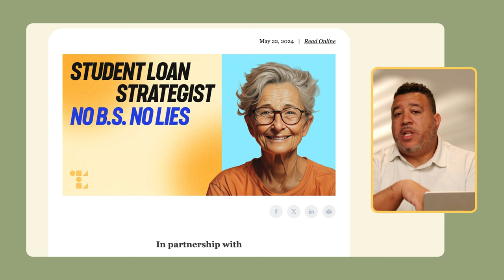Help! My Child Won’t Pay Their Student Loans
Ever found yourself stuck between a rock and a hard place because your kid can't get their student loan situation together? That's exactly what's happening to Tim, a 68-year-old dad whose wife cosigned their son's student loans that have ballooned from $48K to over $80K.

With the wife's retirement just around the corner, those delinquent loans have wrecked her credit score, blocking her from refinancing the debt herself.

In this video, I’ll share tips on how Tim and his wife can protect their own finances despite being tied to their sons.

🔗 *Helpful Links*

🎥 *Credits*

• Hosted by Stanley Tate & Emma Head
• Editing by Helena Santín